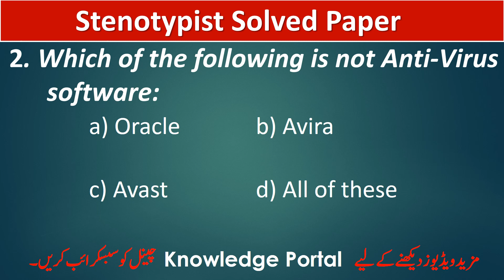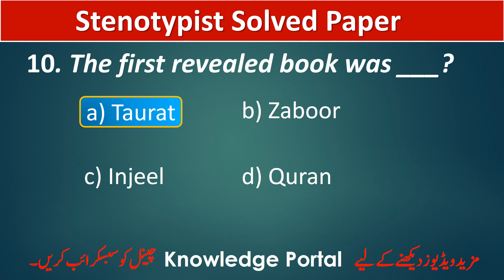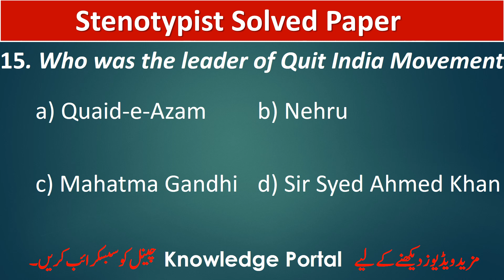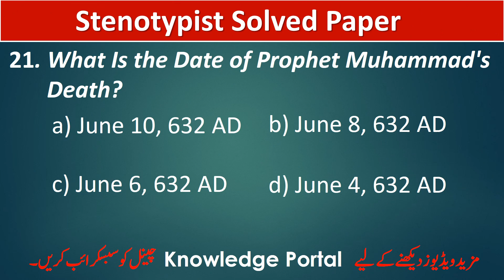Ministry of National Food Security and Research Stenotypist Past Paper 20/05/2023 | Knowledge Portal